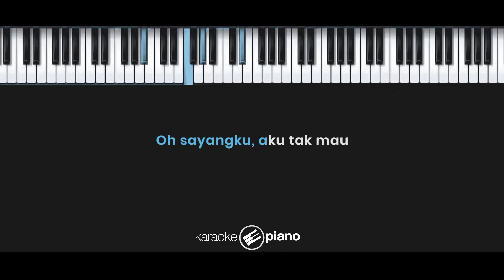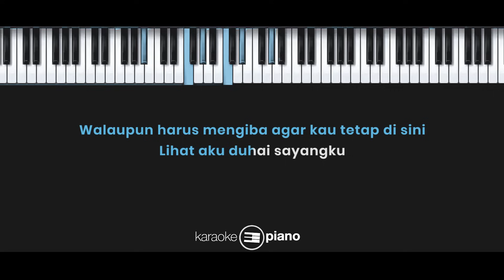Salahkah Aku Terlalu Mencintaimu - Fatin Shidqia, Ratu (KARAOKE PIANO - FEMALE KEY)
Lirik :

Kutatap dua bola matamu
Tersirat apa yang 'kan terjadi
Kau ingin pergi dariku
Meninggalkan semua kenangan
Menutup lembaran cerita
Oh sayangku, aku tak mau

Kutahu semua akan berakhir
Tapi 'ku tak rela lepaskanmu
Kau tanya mengapa aku
Tak ingin pergi darimu
Dan mulutku diam membisu

Salahkah bila diriku
Terlalu mencintaimu
Jangan tanyakan mengapa
Karena aku tak tahu
Aku pun tak ingin bila
Kau pergi tinggalkan aku
Masihkah ada hasratmu
'Tuk mencintaiku lagi

Apakah yang harus aku lakukan
'Tuk menarik perhatianmu lagi
Walaupun harus mengiba
Agar kau tetap di sini
Lihat aku duhai sayangku

Salahkah bila diriku
Terlalu mencintaimu
Jangan tanyakan mengapa
Masihkah ada hasratmu
'Tuk mencintaiku lagi

Salahkah bila diriku
Terlalu mencintaimu
Jangan tanyakan mengapa
Masihkah ada hasratmu
'Tuk mencintaiku lagi